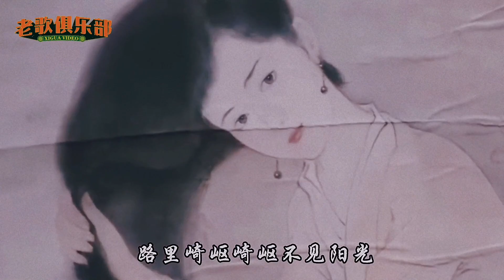张国荣一首《倩女幽魂》，永远无法超越的经典，百听不厌